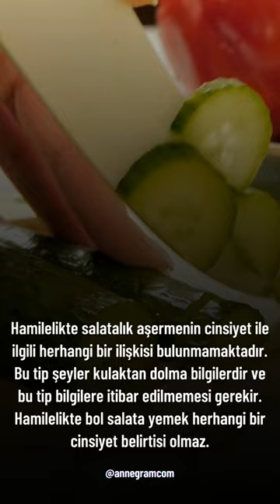Hamileyken Salatalık Aşermek Bebeğin Cinsiyetini Belirler Mi? - Annegram.com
Hamilelikte salatalık yemek salatalığın en bilinen su oranı yüksek A ve C vitaminlerini içermesi ve bu sayede anne adayının bağışıklığını güçlendirmesi ile birçok uzman tarafından önerilmektedir. Salatalığın hamilelik döneminde bağışıklık güçlendirmek dışında da pek çok faydası bulunmaktadır. Bu faydalar arasında halsizlik ve kas ağrılarınızı azaltması, sıvı kaybını önlemesi gibi pek çok madde yer almaktadır.